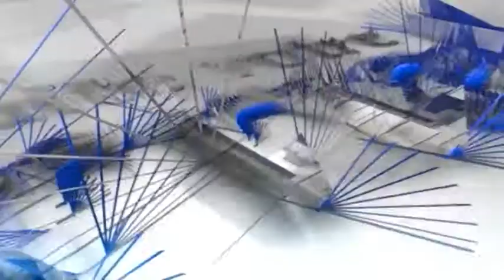JT DU 23 NOVEMBRE 2013